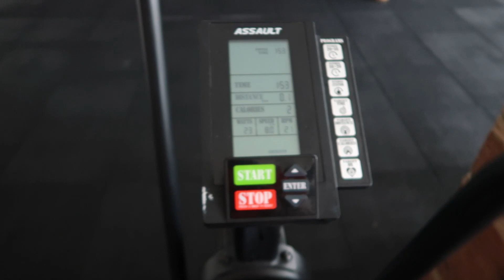DAY 2 CELERY JUICE AND 6 EASY ABS WORKOUT+MAY HAUL TAYO NA IMPORTED BESH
hindi masarap pero nakakaganda ng body